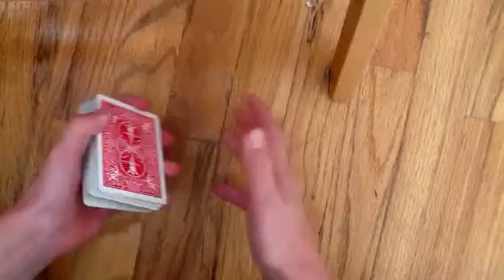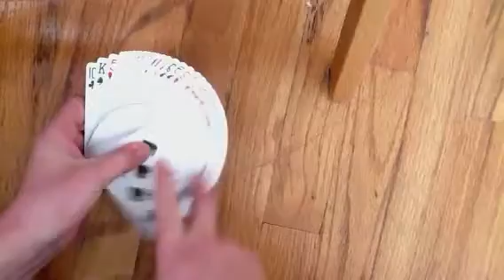News"video" introduction and GPA change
Sometimes it will just be me, but also there will be guests on that certain series. Enjoy this original change. Thats pretty easy to figure out. Check it out.